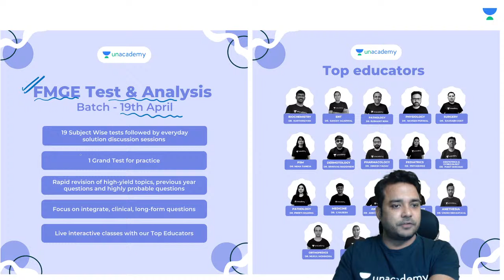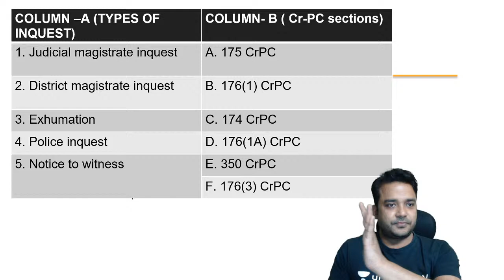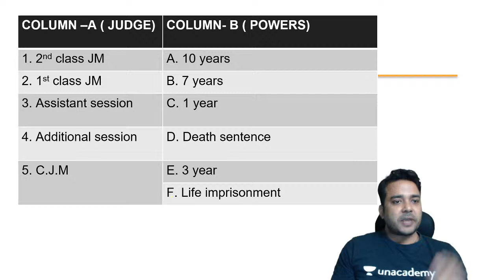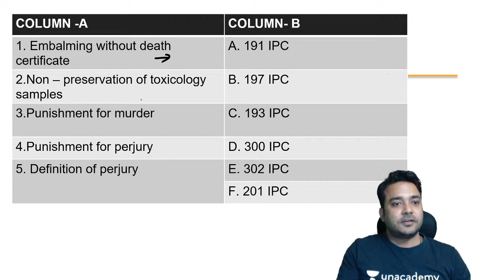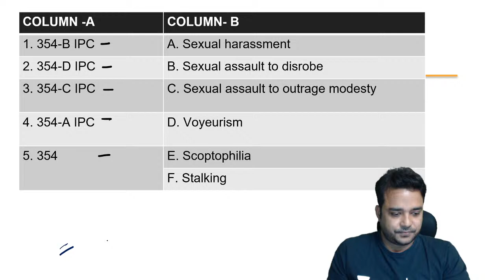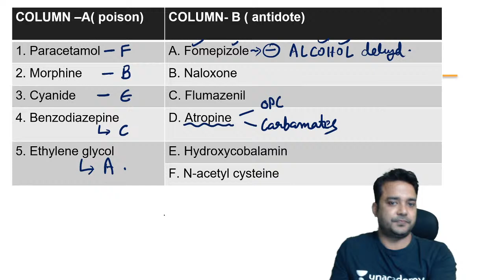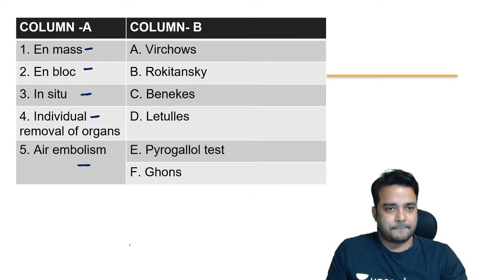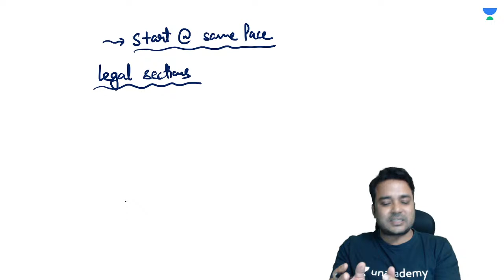Extra Edge Rapid Revision for INI-CET | Forensic Medicine | Dr. Vishwajeet Singh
In this session, Dr. Vishwajeet will be providing a extra edge topic discussion to ace ini-cet exam

You can enrol to Unacademy Subscription and get the following benefits:

1. Learn from your favourite teacher2. Dedicated DOUBT sessions
3. One Subscription, Unlimited Access to Live Online Classes and Videos
4. Real-time interaction with best-in-class teachers
5. You can ask doubts in live online classes
6. Limited students in each Class7. Download the videos & watch offline